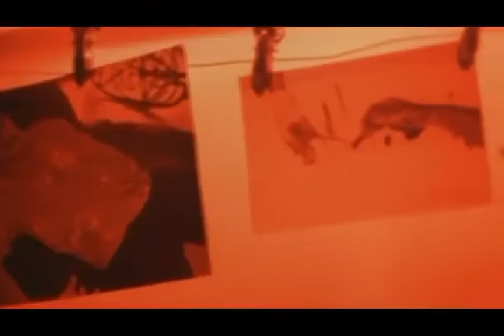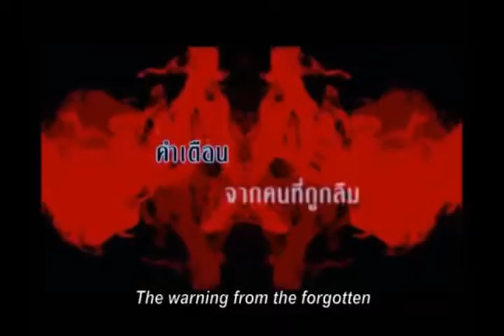Director Kongkiat khomsiri's showreel